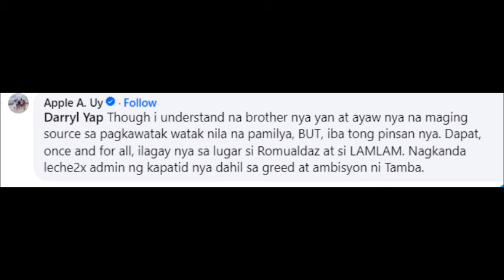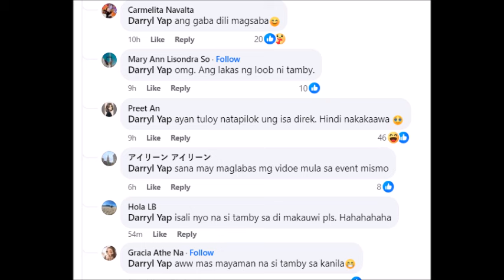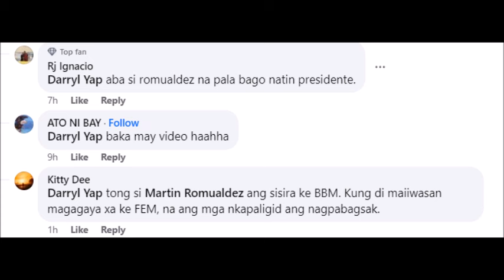DARYL YAP ISINIWALAT AND DI UMANOY TENSIYON SA TAUHAN NI ROMULADEZ AT SEN IMEE SA ILOCOS ALAMIN